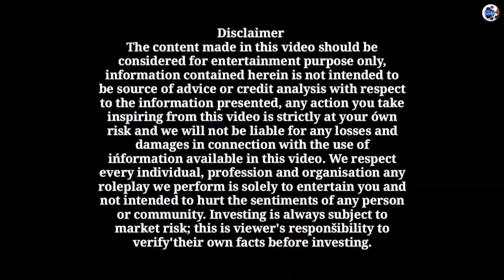लडकी को प्यार मे फ़सा कर लडके ने बना ली गलत (MM$) वीडियो || Exposed || VijayPanchal || Holi